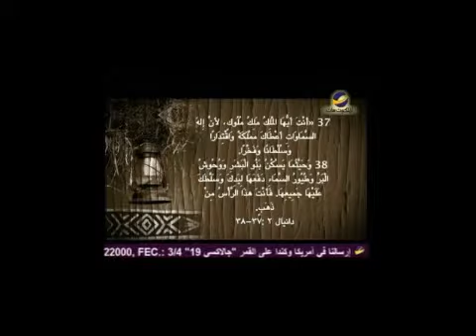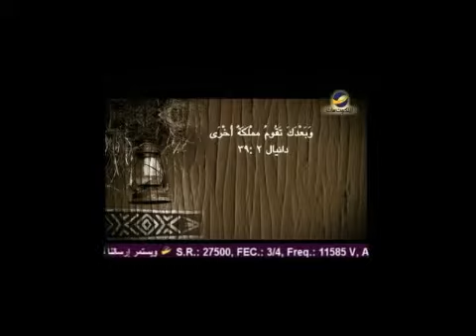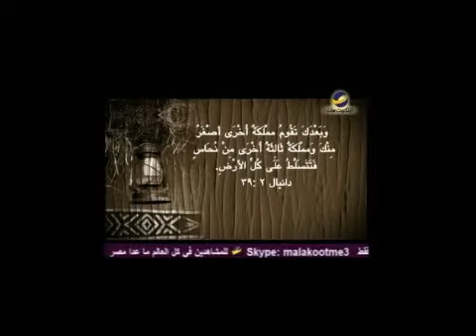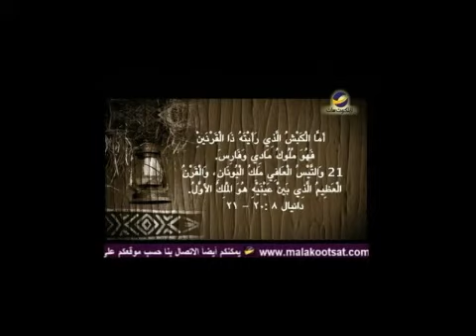كيف تحققت رؤية دانيال؟عزت شاكر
كيف قامت الممالك على بابل وتحقق تفسير حلم الملك على لسان دانيال النبي؟
لمشاهدة هذه الحلقة كاملة من برنامج "أضواء على النبوات" برجاء أضغط على الرابط التالي